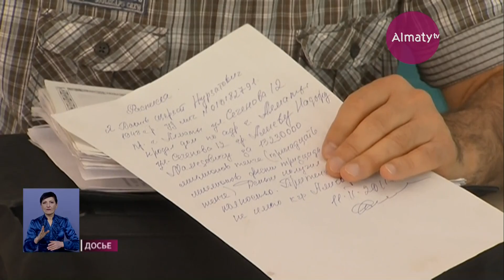О партийной перезагрузке рассказали в алматинском филиале Nur Otan (28.11.19)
На заседании партийного актива алматинского городского филиала партии Nur Otan обсудили вопросы партийной перезагрузки, проводимой по поручению лидера партии, Елбасы Н. Назарбаева, передает корреспондент Almaty.tv.

Аким Алматы, председатель городского филиала партии Nur Otan Бакытжан Сагинтаев напомнил, что 25 ноября Елбасы провел встречу с представителями региональных филиалов партии Nur Otan. Были обсуждены и рассмотрены важные вопросы партийной перезагрузки, в том числе формирование ядерного электората, проведение праймериз, реализация партийных проектов, усиление роли маслихатов и активизация работы депутатских фракций.